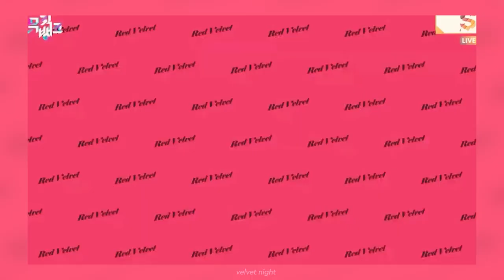red velvet 'birthday' teaser on loop | red velvet music bank preview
Red Velvet's mini album "'The ReVe Festival 2022 - Birthday'" will be released on November 28th, 6PM (KST)!

enjoy the snippet. i'm obsessed with the (possible) instrumental already. it's very video game like, IM EXCITED!!!